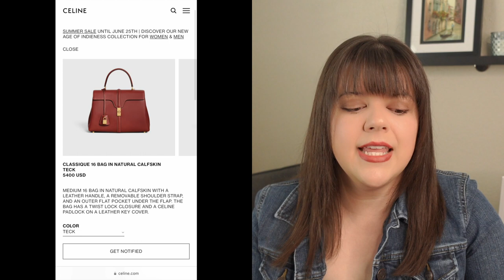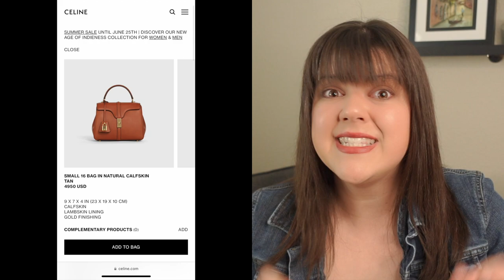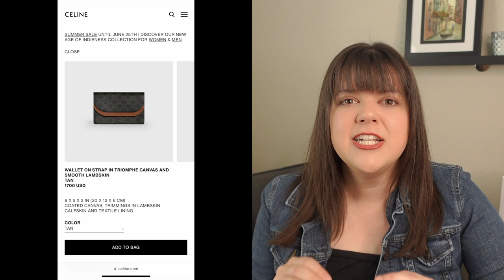CELINE PRICE INCREASE - JUNE 2023 (+ CELINE SHOE UNBOXING)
Yes - Celine had ANOTHER price increase, just 3 months after their last one (in March 2023). While the majority of their pieces did NOT increase, there were over a dozen styles that increased anywhere from 2% to 29%, including select Triomphe, 16, and Cabas styles. Check out this video where I share the dollar and percentage increases, along with their new retail prices AND share a Celine unboxing of a recent shoe purchase. Enjoy!

0:00 - Celine Price Increase - June 2023
6:27 - My Theories on Celine's 2023 Price Increases
11:06 - Celine Shoe Unboxing